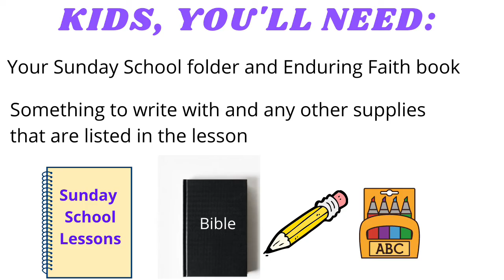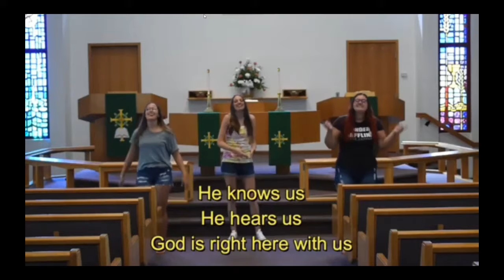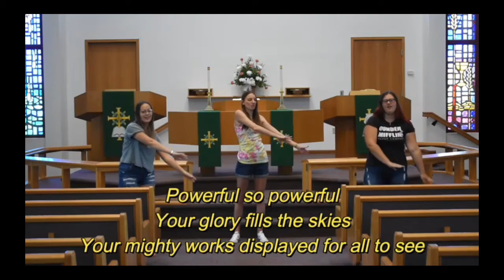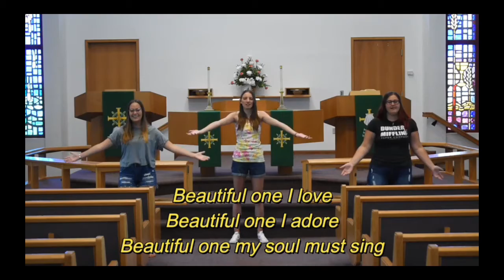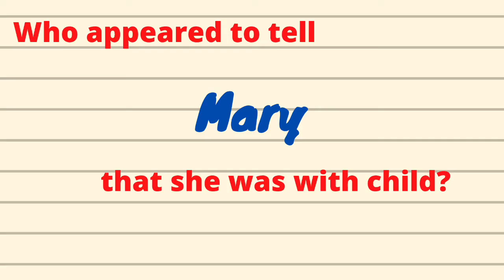December 20, 2020 Sunday School | St. Peter's Lutheran Church - Elk Grove, CA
St. Peter's Lutheran Church
Sunday School